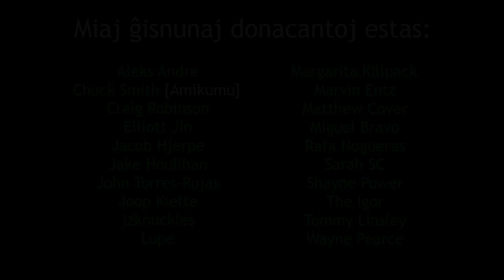What I wanted to be | Kio mi volis esti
en: In this film, I talk about what I wanted to be when I was a child.
eo: En ĉi tiu filmeto, mi parolas pri tio, kion mi volis fari kiam mi estas infano.